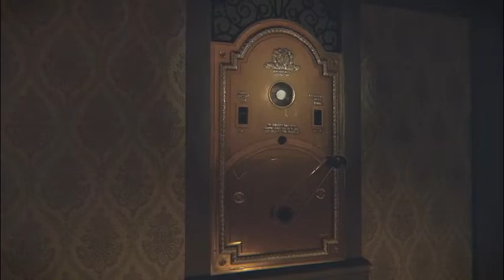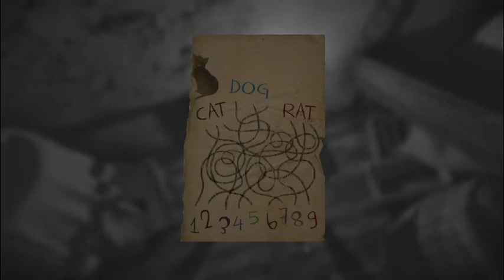Regret Ending Walkthrough (Layers Of Fear)